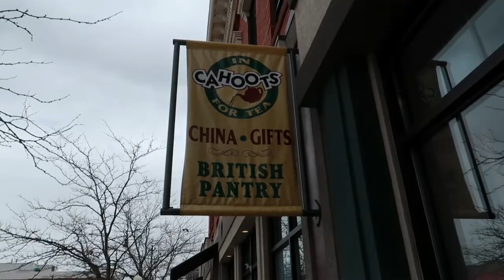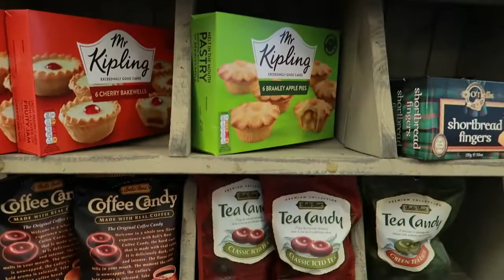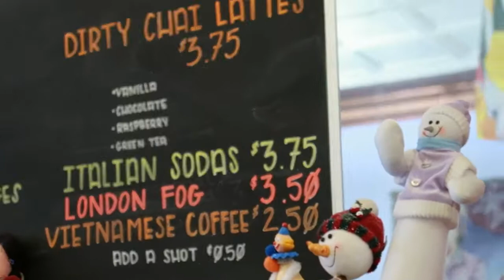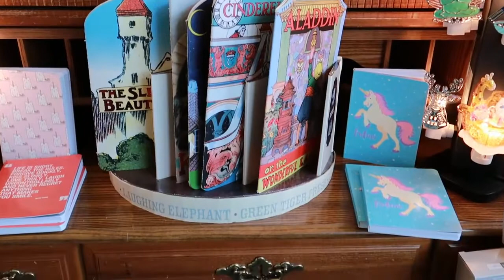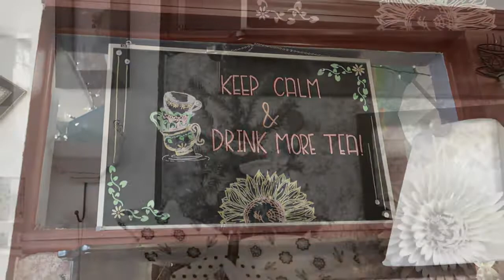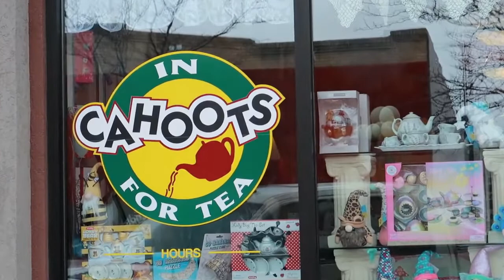Mandy's Adventures ~ In Cahoots for Tea, Great Falls, Montana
I loved going  to In Cahoots for Tea in Great Falls, Montana!
This shop definitely has something for everybody.
 If you like tea this definitely is your go to shop!

I went there to look for English sweeties and goodies.

Come on the adventure with me.  I guarantee next time you're in Great Falls, Montana you'll stop by In Cahoots for Tea and have a wander around.

Thanks so much for supporting my channel and coming on this adventure with me.

Mandy xxx

Mandy's Adventures
mandy's adventures
MANDY'S ADVENTURES